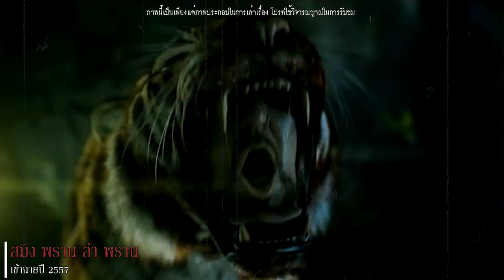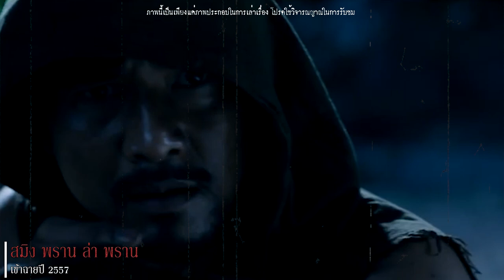สมิง ตำนานปีศาจแห่งพงไพร l เรื่องเล่า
หนึ่งในสิ่งชั่วร้ายที่อาศัยหลบอยู่ในร่มเงาของผืนป่าอันกว้างใหญ่ และพร้อมที่จะขย้ำเหยื่อหรือผู้ที่หลงเข้าไปในเขตแดนของมันนั้น ก็คือเสือสมิง มันคือผี หรือปีศาจที่มีรูปร่างเป็นเสื้อโคร่งขนาดใหญ่ ซึ่งปรากฎกายอยู่ในวรรณกรรมต่าง ๆ มาเป็นเวลาช้านาน
   ในวันนี้ ช่องเรื่องเล่า จะพาเพื่อน ๆ ไปรู้จักกับเสื้อสมิง ให้มากขึ้นกันครับ